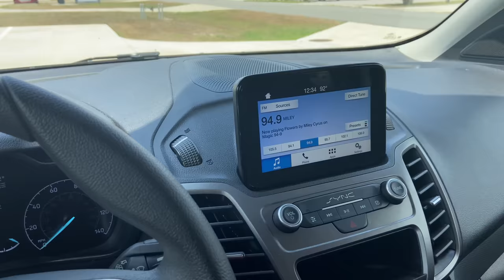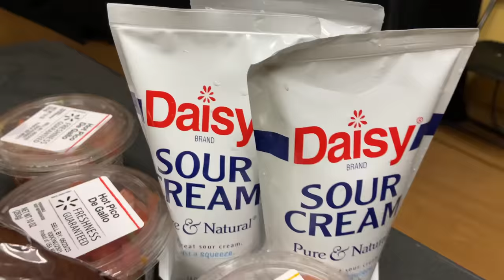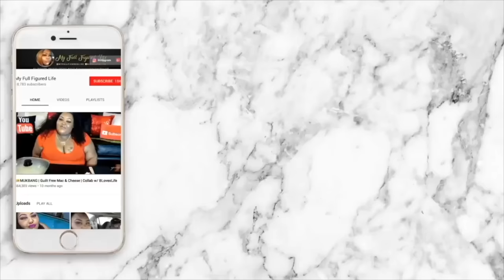I NEED HELP 😵‍💫 | Vlog #227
Fun facts:
Age- 38 | Location- Central FL/ Brooklyn, NY
Favorite food- Sushi/ Cajun/ Creole/ Dominican  | Height '5,7
Favorite quote- "Do you boo!"